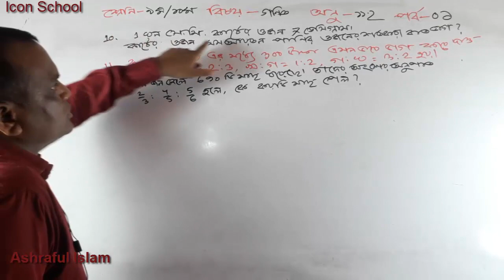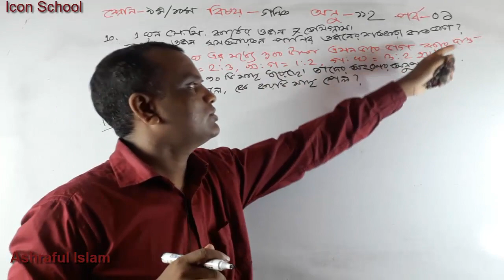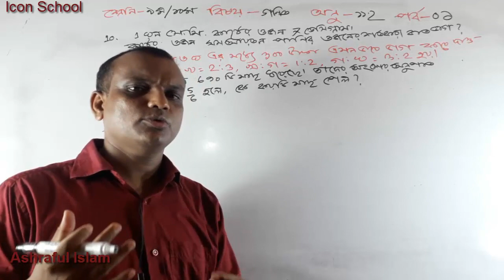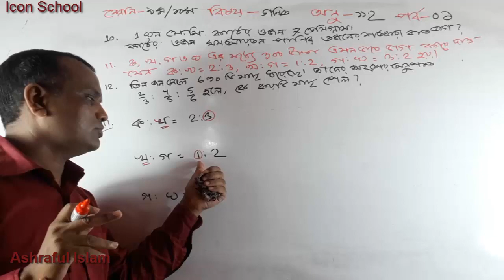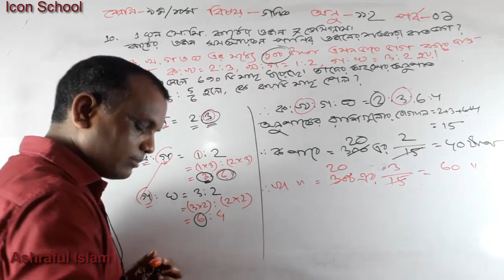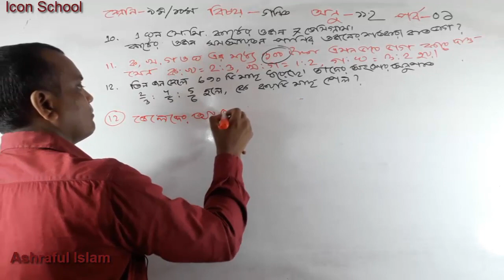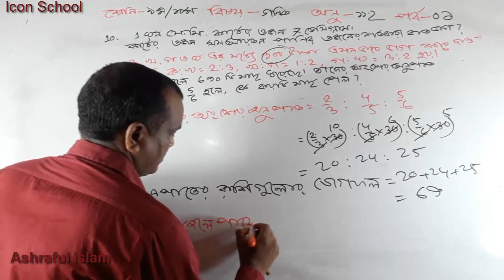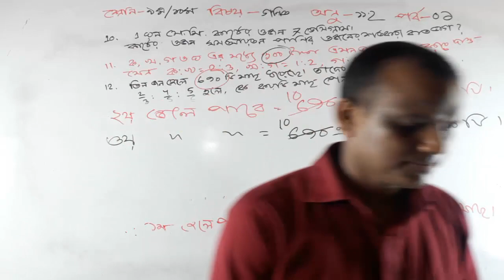SSC Math ckapter 11.2 (part 1) | class 9 math 11.2 | class 9 home work solutions | ashraful islam